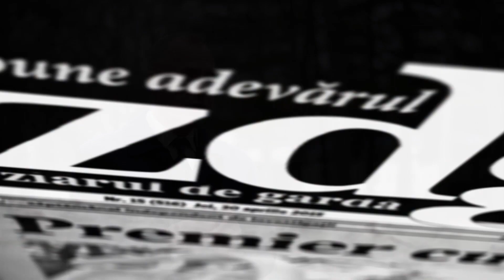Rezultatele alegerilor prezidențiale, recunoscute de Curtea Constituțională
Curtea Constituțională a confirmat astăzi, 10 decembrie, rezultatele alegerilor prezidențiale din 15 noiembrie și a validat mandatul noului președinte al R. Moldova, Maia Sandu.

Hotărârea este definitivă și nu poate fi supusă niciunei căi de atac.